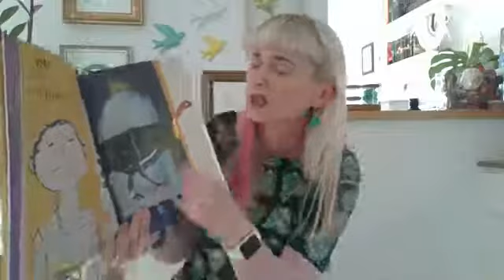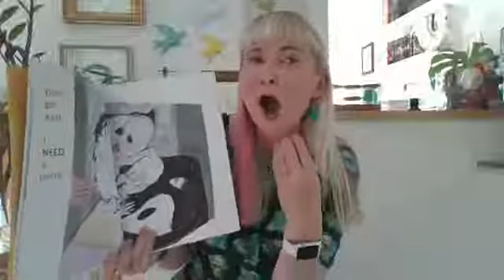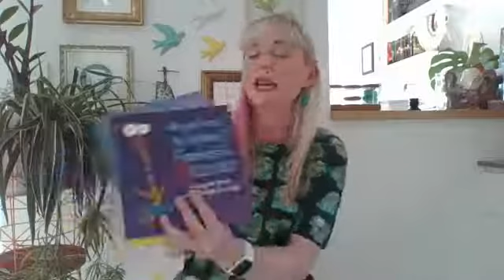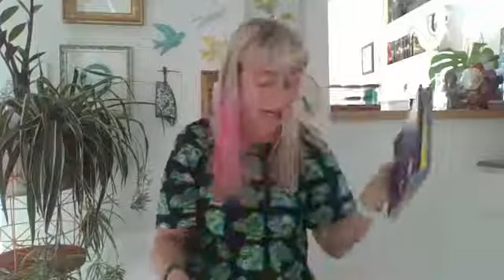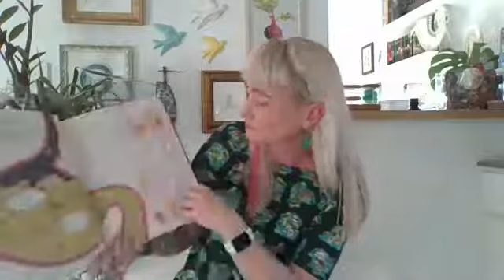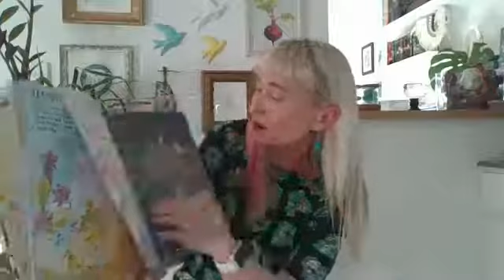Five on Friday 080520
Don't forget there are LOADS of book lists and other info to help you navigate your child's reading journey in my book, 'Raising Readers'.

Or sign up to my newsletter for reviews, tips and bookish news!